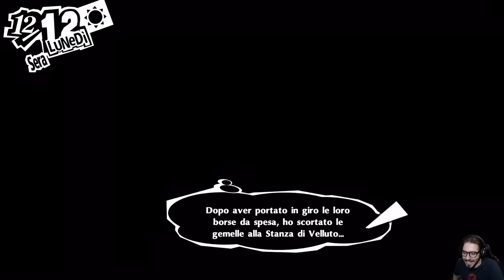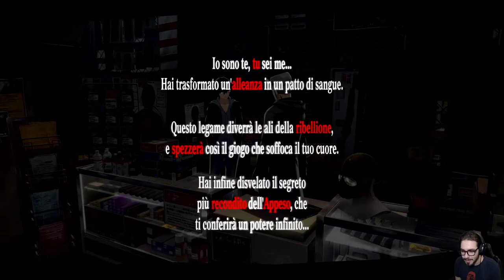Persona 5 Royal [Merciless NG+] - EP 88 - Calma dopo la Tempesta